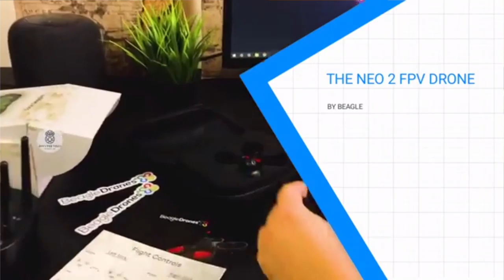Top Drones 2021 ||Drones for Beginner in 2021 || Aon Point Gadgets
In this video we will tell about the three best top 3 drones for beginner in the field.
thanks

top drones
top drones 2021
top drones for beginner
drones for beginner
drones of 2021